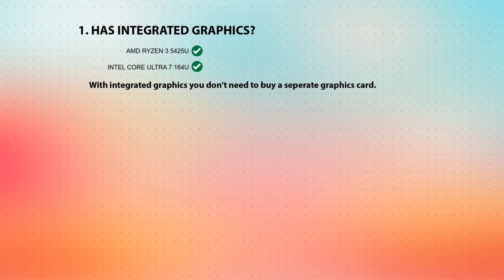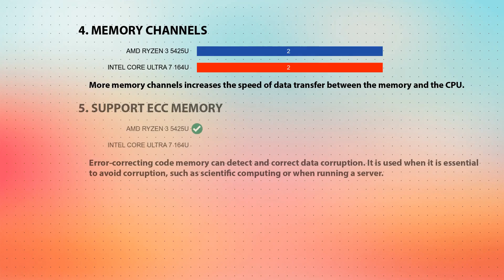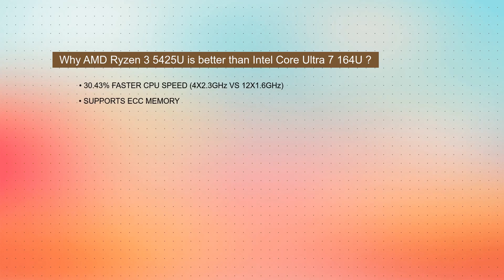AMD Ryzen 3 5425U vs INTEL Core Ultra 7 164U Technical Comparison